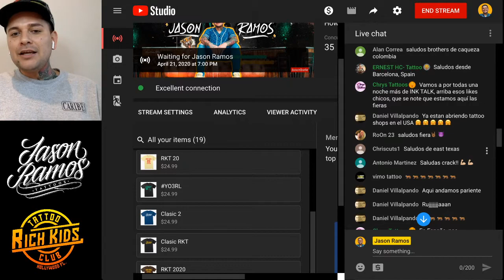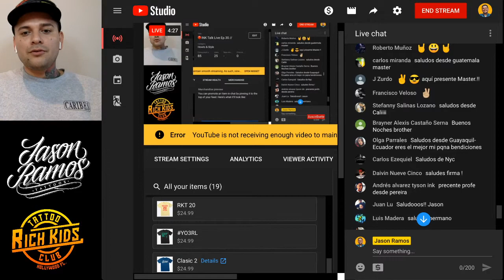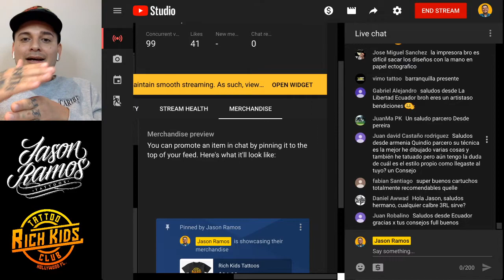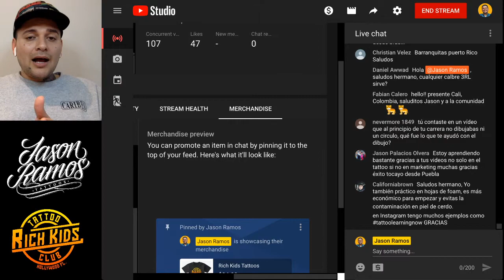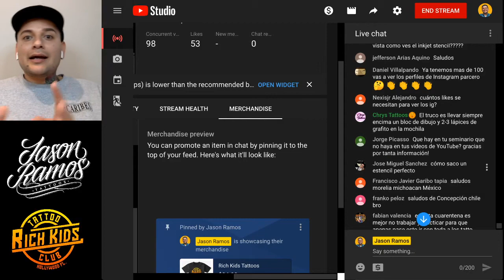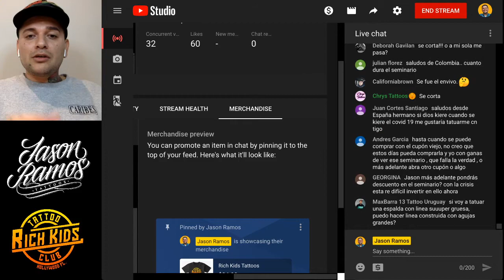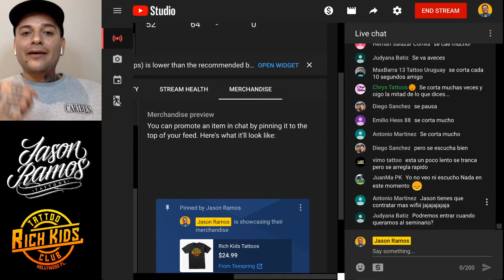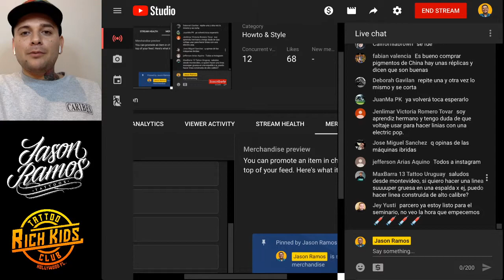🔴INK Talk Live Ep.30 //Tatuar en piel de cerdo // Cartuchos con agujas más finas